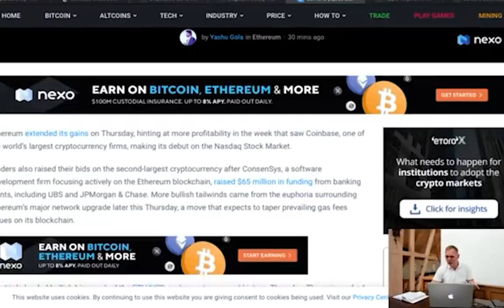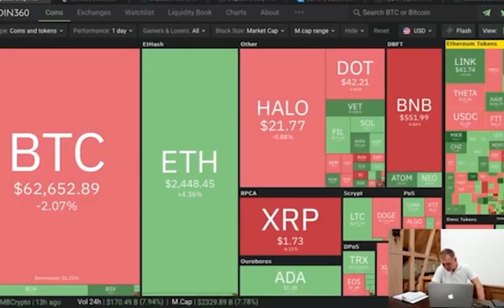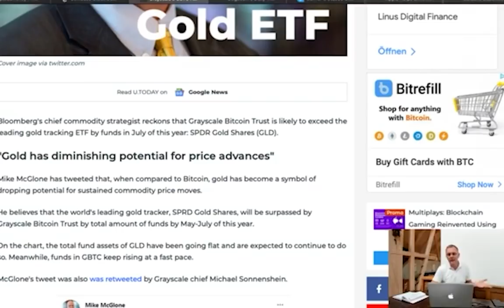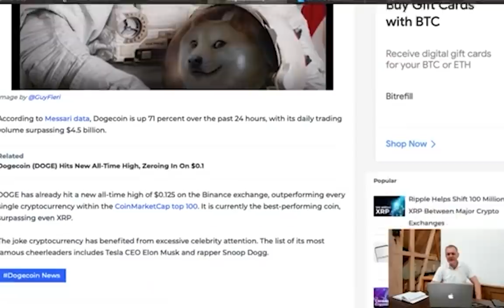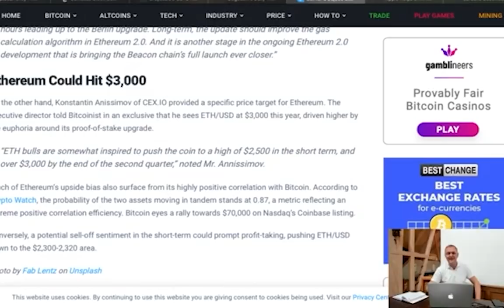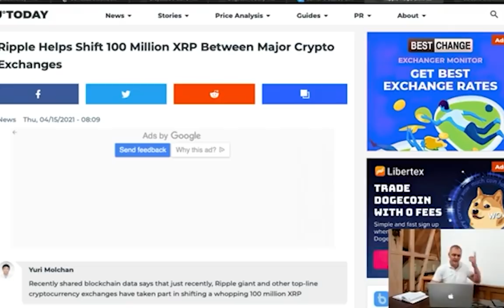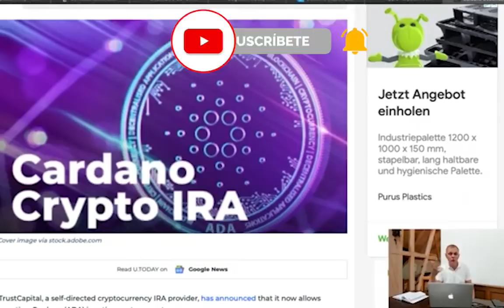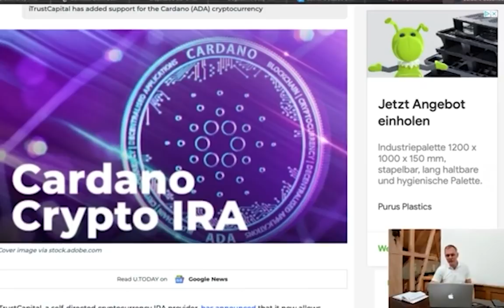Coinbase en la bolsa de valores de $250 a $381 USD en un día - BUENOS DÍAS CRIPTO - Ronny Röhrig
Coinbase en la bolsa de valores de $250 a $381 USD en un día
📈 Indicador DIDI Bam Bam 📉
En pocos dias tendremos:
1. Un robot de trading con 5 estrategias
2. Un canal con señales de trading
3. Una session de trading “en vivo” las 24 horas del día

Timestamp:

00:00 Que hay hoy
01:28 Análisis de Mercado
04:19 Coinbase a la Bolsa
05:40 Bloomberg dice que los fondos ETF igualarán los fondos del oro
07:12 Guy Fieri hace pump al Doge Coin
08:25 Ethereum Llegará hasta los 3,000 USD
11:55 Cardano disponible en iTrustCapital
13:00 Ofertas y Bonos